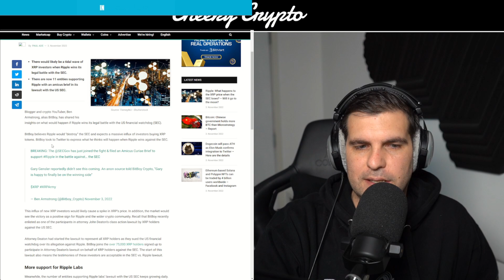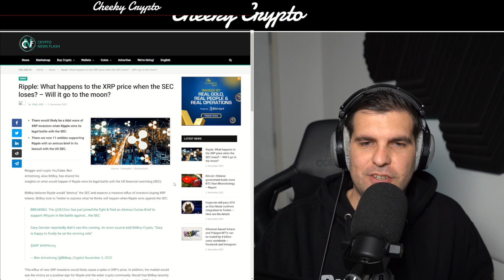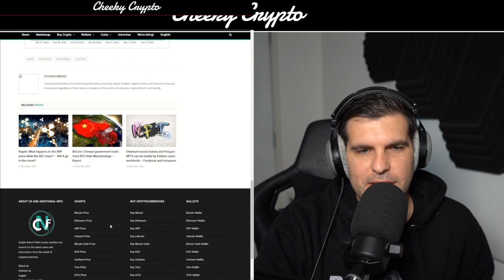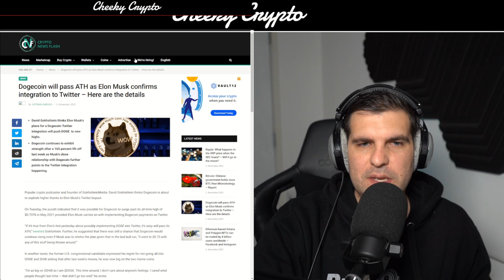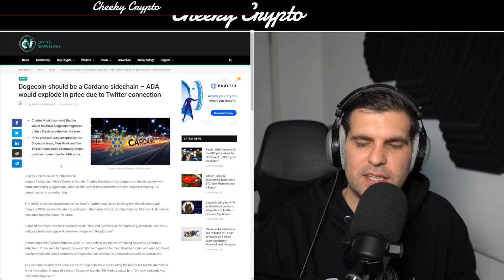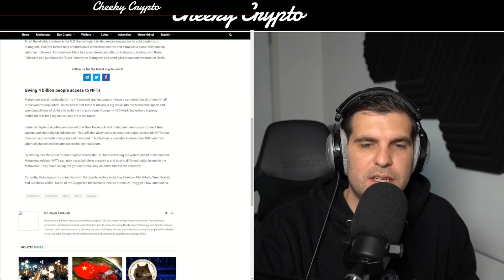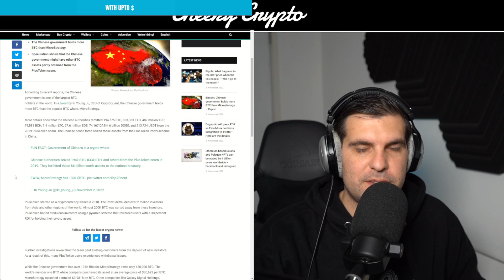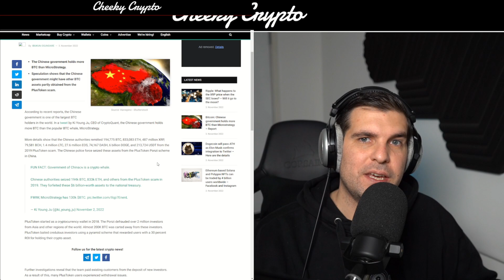⚠ DOGE TO ATH? ⚠ XRP TO MOON AND CHINA HOLDS WHAT... CRYTPO NEWS TODAY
Our All-Access Pass Includes the following benefits:

⭐ Technical Analysis
⭐ News Updates